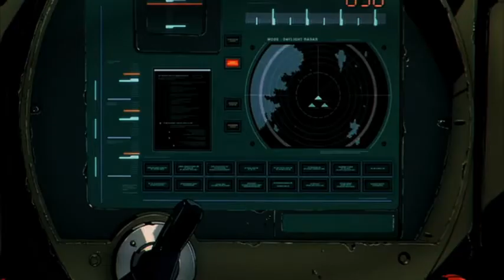Cowboy Bebop: The Movie | 2001 | Anime | Explained | Hindi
Cowboy Bebop: The Movie, known in Japan as Cowboy Bebop: Knockin' on Heaven's Door (Japanese: カウボーイビバップ 天国の扉, Hepburn: Kaubōi Bibappu: Tengoku no Tobira, lit. Cowboy Bebop: Heaven's Door), is a 2001 Japanese animated science fiction film based on the 1998 anime series Cowboy Bebop created by Hajime Yatate.

CREDITS:
Directed by Shinichirō Watanabe
Screenplay by Keiko Nobumoto
Based on Cowboy Bebop
by Hajime Yatate
Produced by
Masuo Ueda
Masahiko Minami
Minoru Takanashi
Starring
Kōichi Yamadera
Megumi Hayashibara
Unshō Ishizuka
Aoi Tada
Ai Kobayashi
Tsutomu Isobe
Renji Ishibashi
Mickey Curtis
Cinematography Yōichi Ōgami
Edited by Shūichi Kakesu
Production
companies
Sunrise
Bones (animation production)
Bandai Visual
Distributed by Sony Pictures Entertainment Japan
Release date